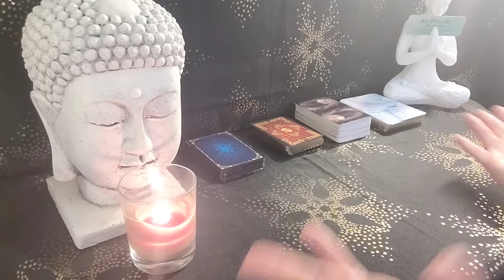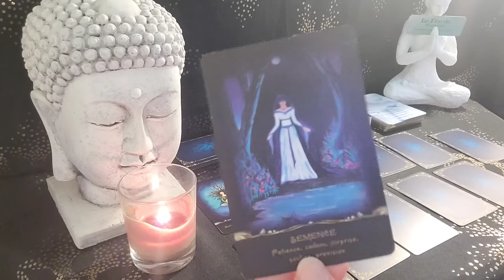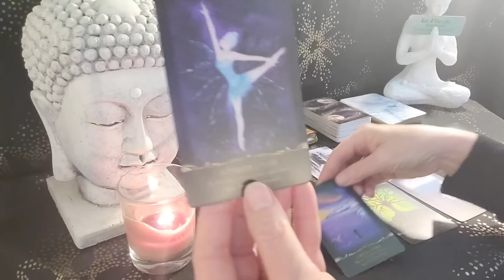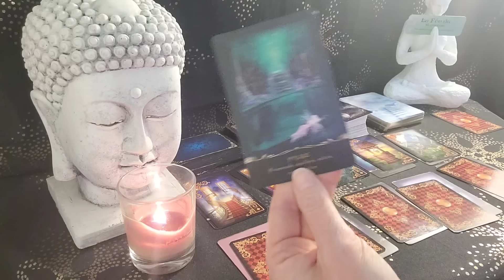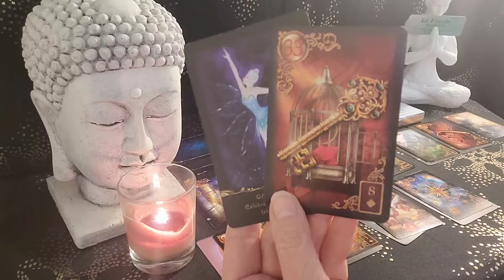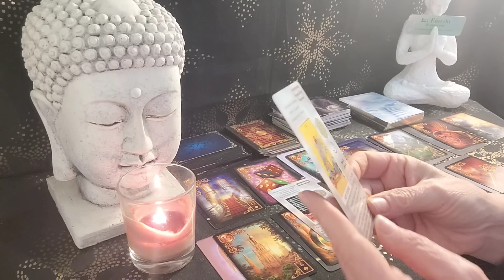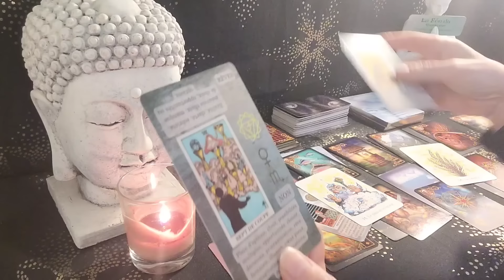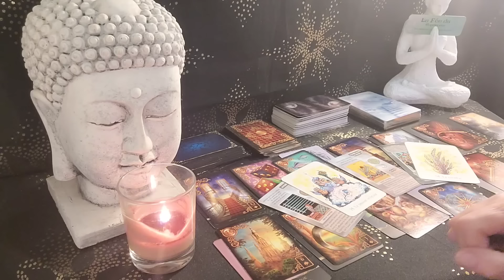Capricorne♑️Bonus fin Mars